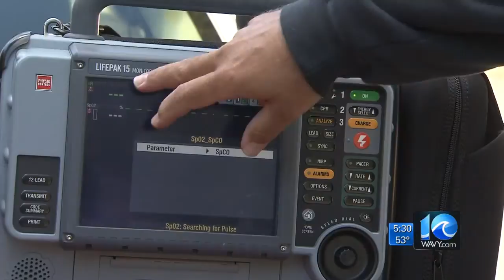Man's death highlights importance of heating safety